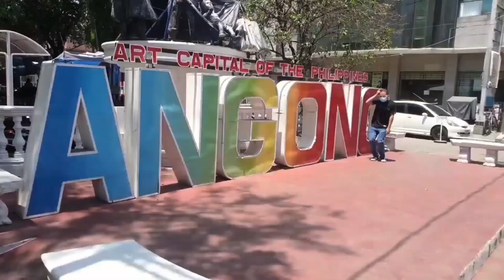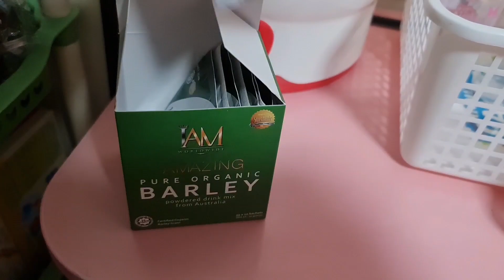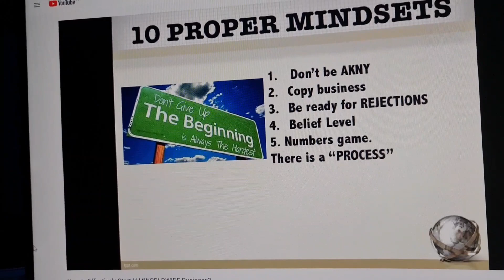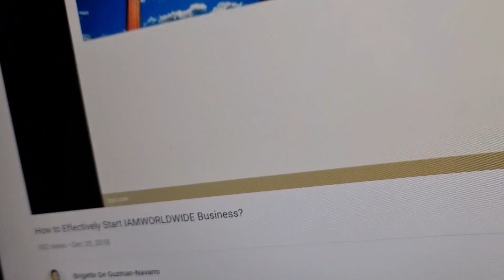Familia Forbes | Mahiwagang Halamang Gamot 🌿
Kung gusto mo ng mahiwagang halamang gamot na ito para kalusugan ng pamilya mo PM moko

pwede din negosyo tayo!